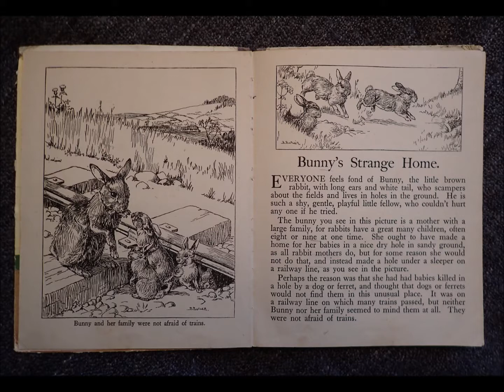Bunny's Strange Home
Railway lines are VERY dangerous things.  Railway lines are not places to play or visit, do not go near reailway lines, and when using railway stations or railway crossings always follow safety instructions and be very carefull.

This story is read from a mid 20th century book and is looking at how a mother rabbit uses the danger of a railway line to protect her young.

Warne's Story Book of Animals

Author Aunt Louisa
Frederick Warne & Co., Ltd.